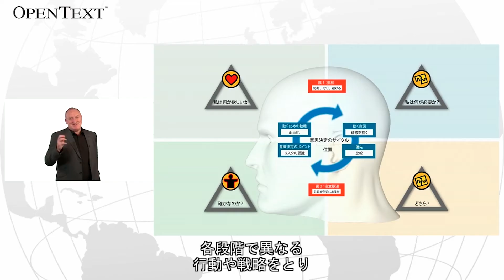LANGUAGE LOCALISATION by Tympani